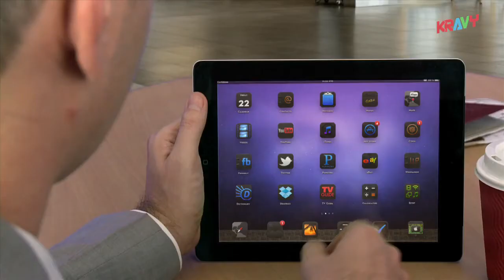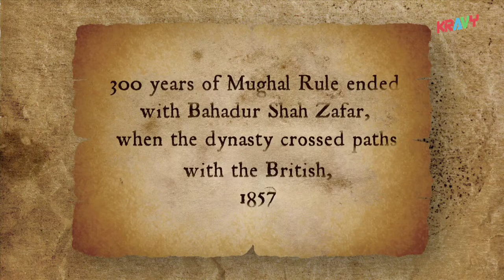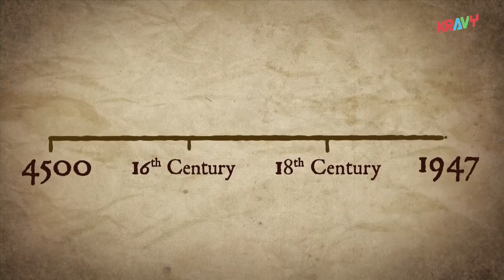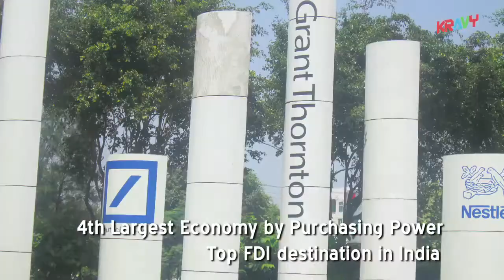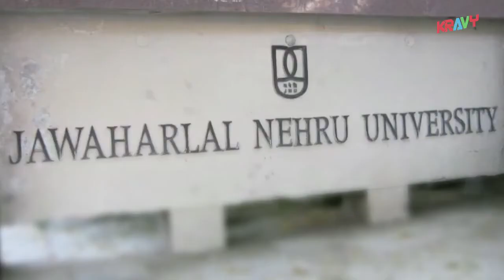GRANT THORNTON: WELCOME TO INDIA